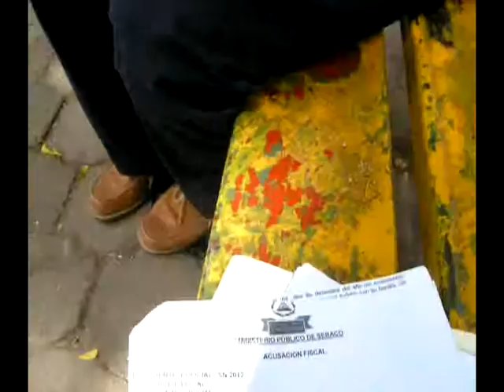notas varias 270213 007~1